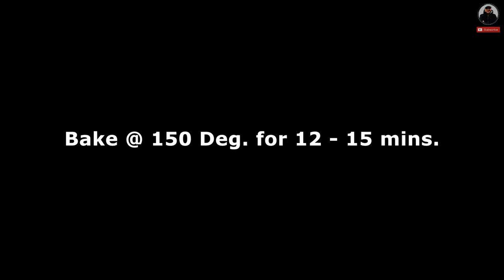Cheese Bread Ala - LA's Bakeshop | Paano gumawa ng Cheese Bread?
***Dough
1/4 Cup warm water
1 Tbsp. Sugar
1 Pack Instant dry yeast
1/2 Cup Butter or Shortening
1 Cup water or milk
3/4 Cup Sugar
1/2 Tsp. Salt
3 1/2 Cup all-purpose flour
1 Egg
***Streusel
2 Cups grated Cheese
1/2 Cup flour
1 1/4 Cup powdered Sugar
1/4 Melted butter

Pls. Follow on my Instagram account

Czech Embassy, Czech Embassy Makati
Panasonic Lumix G7, Lumix G7k
travel tips,packing tips,hand baggage limit,suitcase limit,baggage fees,travel tricks,how to,what is hand baggage limit in india,how to take your first flight,procedure of travelling in flight,first time flight travel,hand baggage only fare means,number of bags allowed on plane